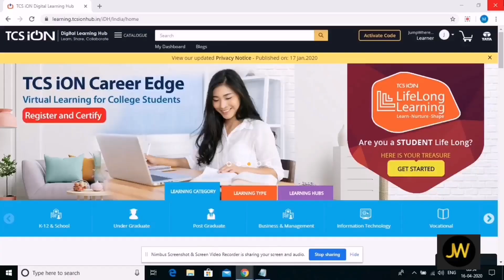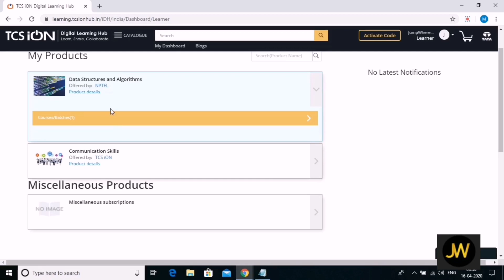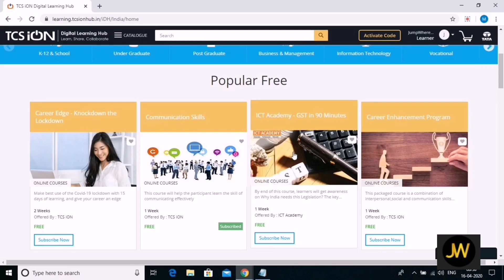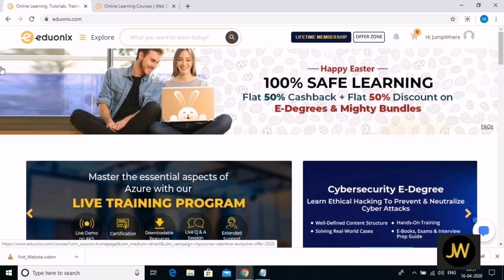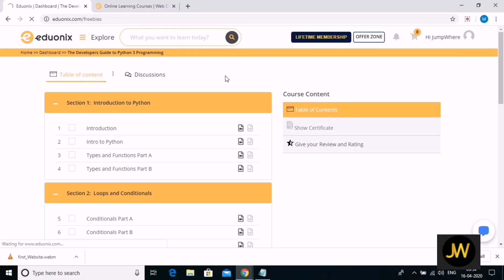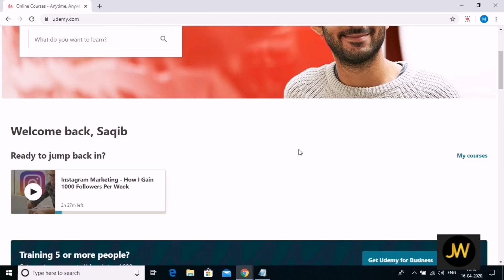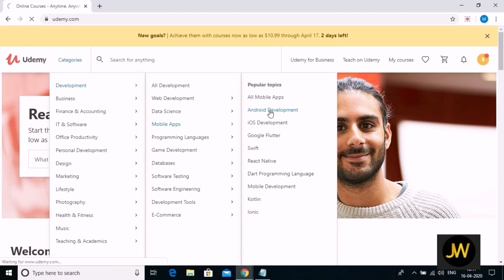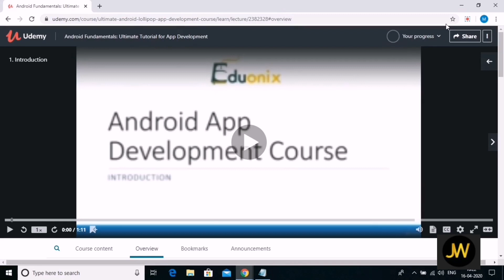100+ paid technical courses for FREE | step by step process for free courses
Free technical courses provided by various big companies like udemy, edionix and tcs ion for free of cost. The video explains how to register and get free technical courses access if you are looking to get a job in IT or software company or you want to learn any programming languages or any software tool.

These courses otherwise cost a lot of money, say few thousand dollars.  Do remember that these free courses are for LIMITED TIME only.

if you are a job seeker or an employee, get an update on Job tips, interview tips, genuine Job vacancies and Job opportunities for job seekers only Our motto is ’You concentrate on the work and we will provide learning’s and opportunities’.